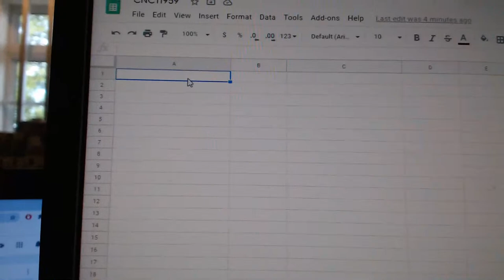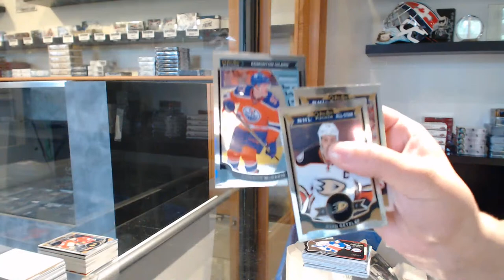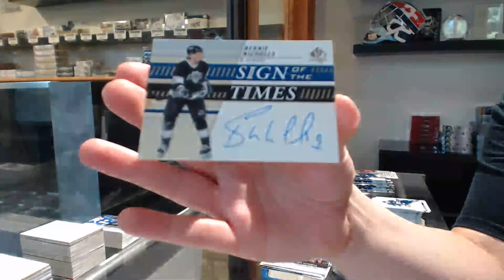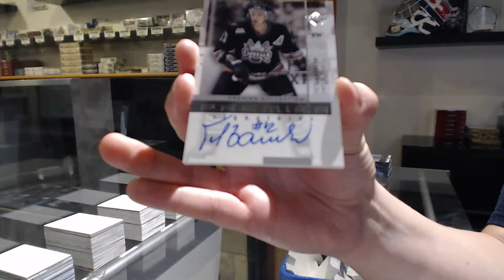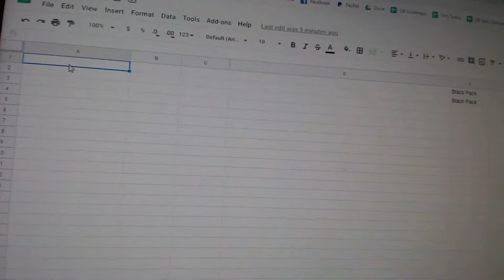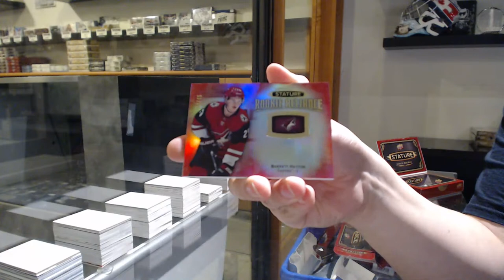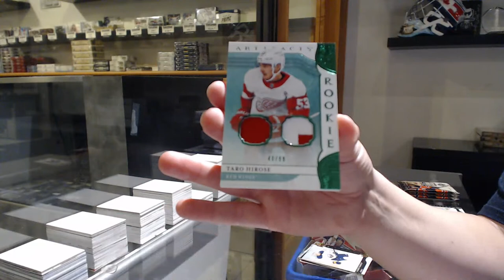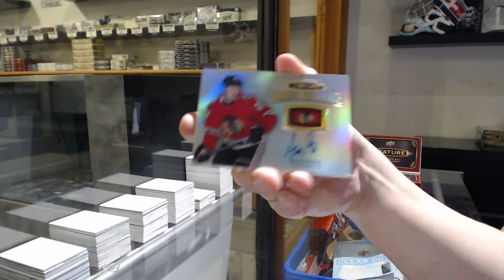CNC Breaks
We are located in Kitchener, Ontario Canada at:

645 Victoria St. N Unit 2
Behind Natural Sound
Kitchener, ON
N2H 5G3